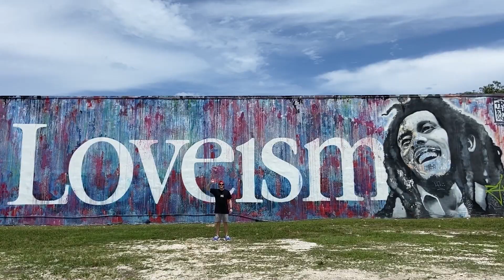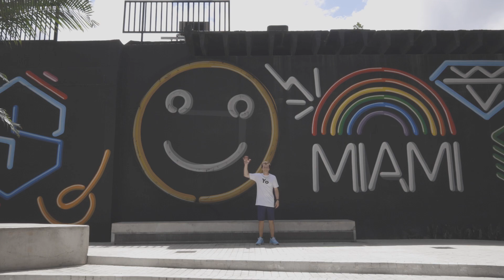Greetings From Miami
Hi 👋 waving around Miami, Florida.

A collection of clips filmed over the years.

A list of places and things featured in the video:
South Pointe Guardhouse, Miami Beach
Matheson Hammock Park
Pilar Zeta's Hall of Visions at The Faena
Art Deco District Miami, Beach
ICA Miami
Chalk & Brush "Greetings From Coral Gables"
The Goodtime Hotel
Loveism Bob Marley Mural
The One Hotel
The Edition Hotel
Downtown Miami
Key Biscayne
The Biltmore
Rickenbacker Causeway
Mayfair, Coconut Grove
Miami Water Sports
Brickell Heights Rooftop
Obstinate Lighthouse by Tobias Rehberger, South Pointe Park
Vizcaya Museum & Gardens
Citi Bike, Miami Beach Boardwalk
Commodore Trail, Coconut Grove
Haulover Park
The Venetian Pool
Dale Zine
The Fairchild Botanical Garden
Alice Wainwright Park
Core Rooftop Link at Douglas
The Plaza at Coral Gables
Ball & Chain, Little Havana
Wynwood Walls
Zak The Baker
Wynwood Garage
Fly’s Eye Dome, Design District
Interdimensional Portal, by Criola, Design District
Dinner Key Marina, Coconut Grove
Miami City Hall, Coconut Grove
Beach Patrol Headquarters, Miami Beach
Lummus Park, Miami Beach